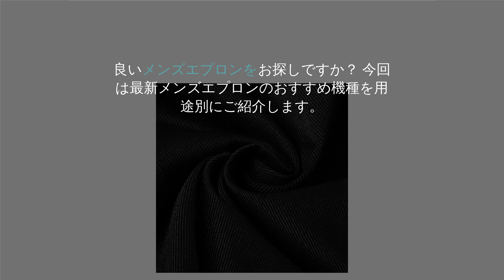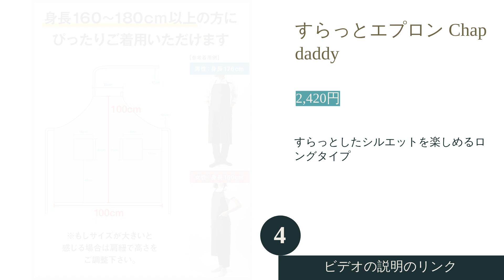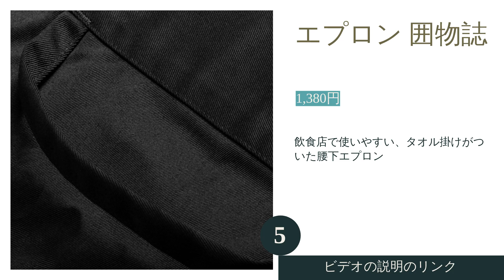🌵メンズエプロンのおすすめ人気ランキング5選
00:10 #1 - カフェエプロン BIGHAS 【1,480円】
00:34 #2 - エプロン DUNHE cf56986 【1,580円】
00:54 #3 - smile mode H型 エプロン ステラオフィス 【1,598円】
01:18 #4 - すらっとエプロン Chapdaddy 【2,420円】
01:46 #5 - エプロン 囲物誌 【1,380円】
02:11 エンディング

料理や陶芸、ガーデニングなどの作業で汚れから服を守ってくれるエプロン。最近では、男性向けのデザインでつくられたメンズエプロンの人気も高まっています。しかしいざ選ぼうとすると、デザイン・生地・機能性など、何を基準に選ぶべきか迷う人も多いのではないでしょうか。
そこで今回は、メンズエプロンの選び方とともにおすすめ商品を人気ランキング形式でご紹介していきます。水濡れに強いポリエステル生地のものはもちろん、かっこいいデニム生地のものやおしゃれな有名ブランドのものなどが幅広くランクイン！早速チェックして、動きやすくてかっこいい、お気に入りのエプロンを見つけてくださいね。